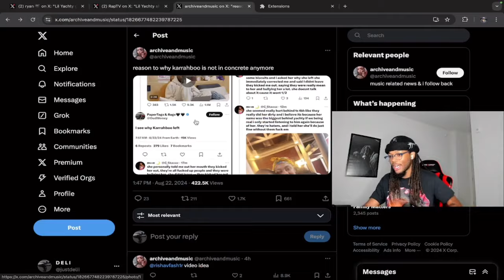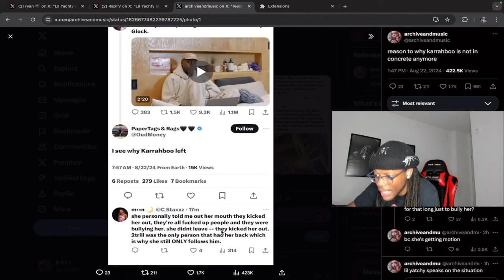HE WROTE HER SONGS?! | DELI Reacts to Lil Yachty Exposing Karrahbooo